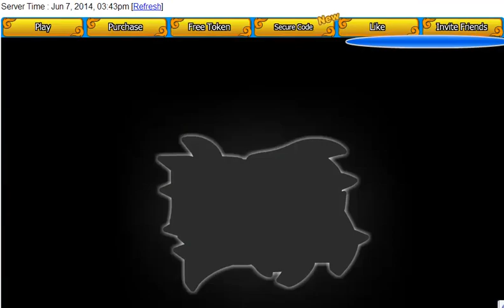PVP Ninja Saga JUNIOR VS BALDER